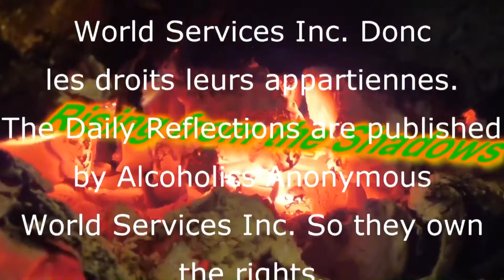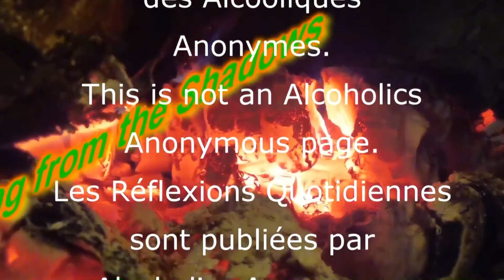February 10 Février Daily Update / Mise à jour quotidienne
Mon  rétablissement me porte vers la lumière!
My recovery opened the door to the light!

Ce qui a commencé par une VIE répétitive, sans direction ou motivation, est devenue LIBERTÉ.
What began has a repetitive LIFE without direction or motivation, became LIBERTY.

Pour arrêter de boire j'ai dû demander de l'aide.
To stop drinking I had to ask for help.

Non seulement, les Alcooliques Anonymes m'ont aidés à arrêté de boire, mais j'ai appris une façon de VIVRE basée sur l'AMOUR.
Not only did Alcoholics Anonymous helped me to stop drinking, but I learned a way to LIVE based on LOVE.

J'ai été encouragé a regarder plusieurs mode de pensé, philosophie, système de valeurs ect, pour continuer ma croissance en toute liberté.
I've been supported to look at many different way of thinking, philosophy, value systems ect. to keep growing in freedom.

Il y a un certain temps, par une suites de circonstances révélationnelles je me suis retrouvé a gérer 2 chaines YouTube :
After a certain time, after a series of revelationnary circumstances I found myself managing 2 YouTube channels:

et/and